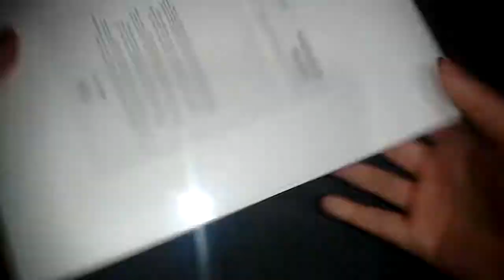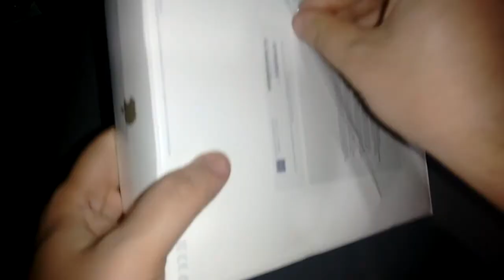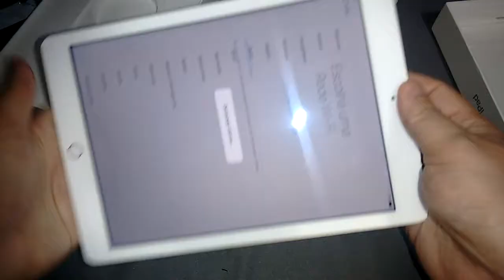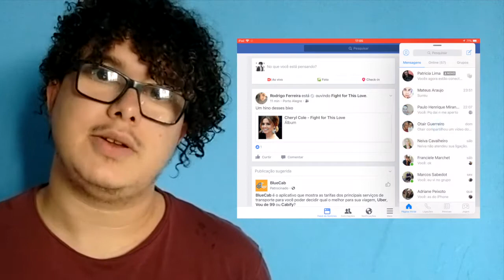iPad 2017 UNBOXING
Vídeo de unboxing do iPad 2017 com iOS 11, gestos de multitarefa, após o lançamento do iPhone X e 8